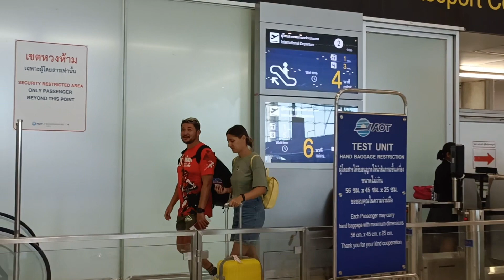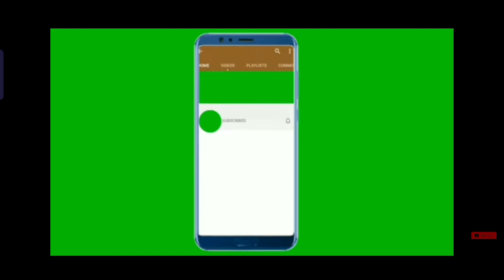Suvarnabhumi International Airport | Bangkok Thailand | Walking Tour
Walking Tour | Suvarnabhumi International Airport | Bangkok Thailand